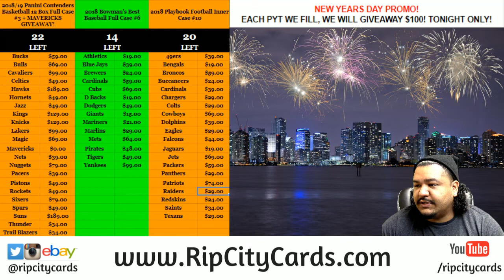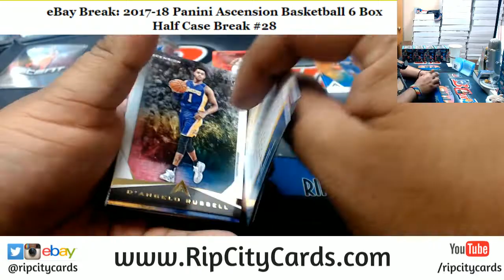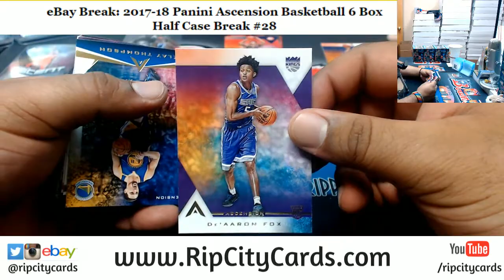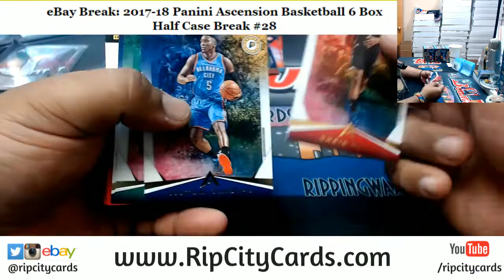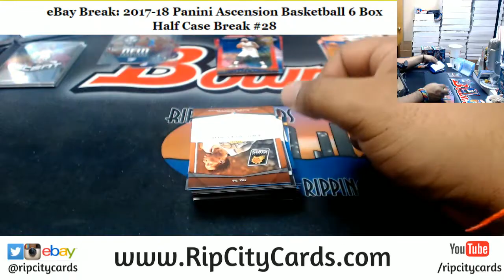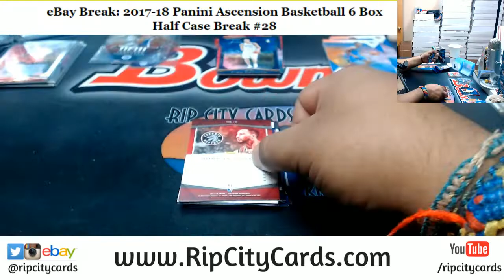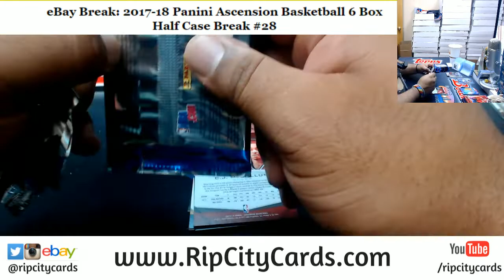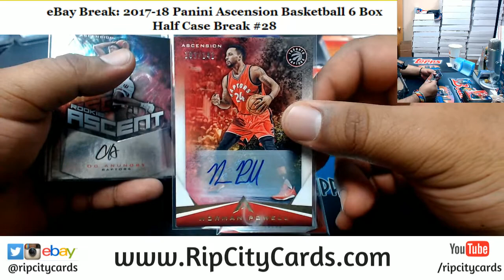2017/18 Ascension Basketball 6 Box #28 EBAY